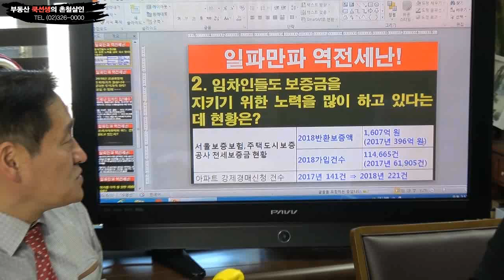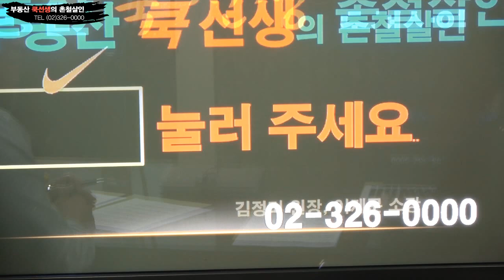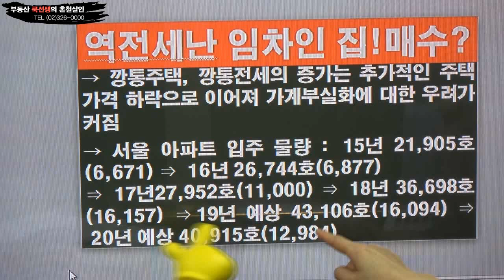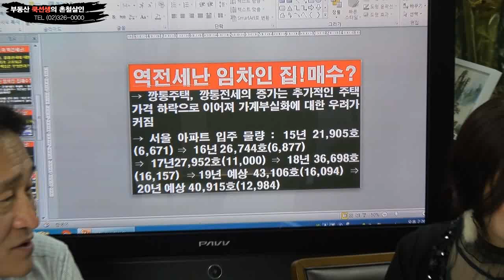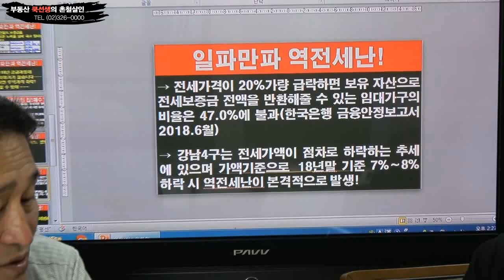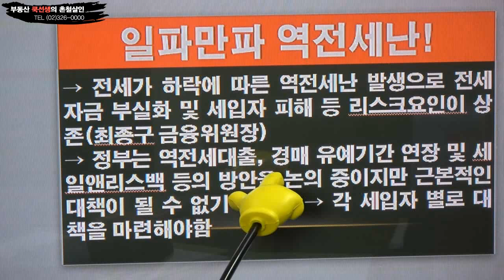깡통주택 공포